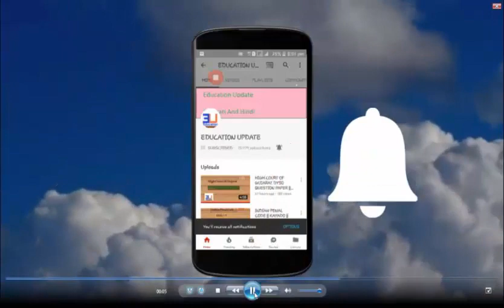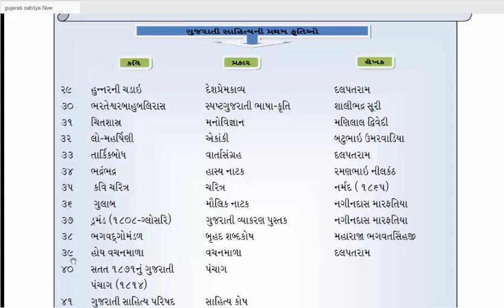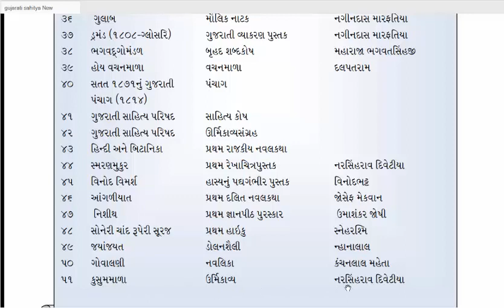Gujarati Sahitya || Kruti And Sahityakar || Gujarati Material || Education Update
Amari Education Update na nava videos jova mate video niche apela subscribe button upar click karo ane bail icone par click karo jethi tamara phone par notification avi jase. aj na video ma Gujarati Sahitya ni First Kruti and Kavi vishe tamne mahiti apvama aveli che je tamari exam mate upyogi rahese.